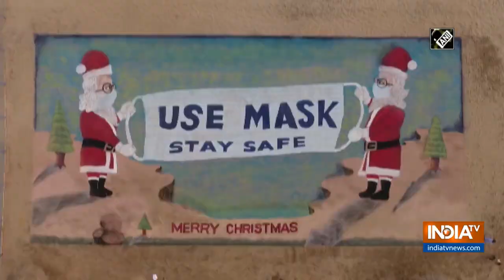Sudarsan Pattnaik creates giant 3D 'mask with Santa Claus' sand art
Sand artist Sudarsan Pattnaik made an effort to create awareness about COVID-19. He made the world's biggest 'mask with Santa Claus' on 3D sand art.